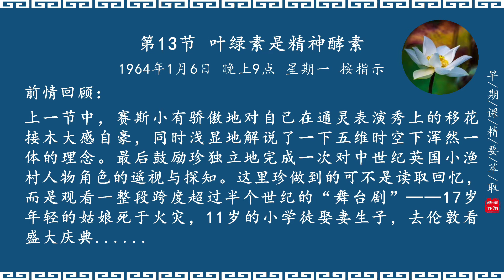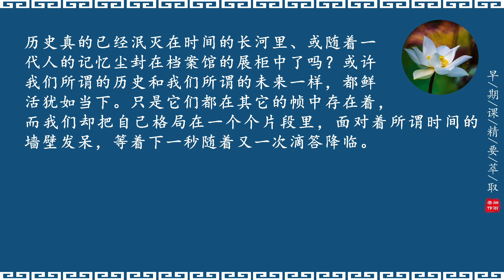JY2-013《早期课精要萃取》细雨解读赛斯书系列-《已知的实相II》1-72节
细雨社网站： （提供全部电子书的免费下载）
哔哩哔哩：Cathyshen0103、海轮海轮；
喜马拉雅：海轮海轮；
微信公众号：细雨资料，细雨资料 觉心接力
声明：“细雨社”新名自2023年8月起正式启用，原名“梦空细雨社”已停止使用，此后如有任何人或组织使用旧名的任何行为，均与细雨社无关。
细雨和细雨社没有任何收费或免费的开班、授课、拜师、集会、活动中心、个案咨询、解梦、立名设偶像崇拜、募捐劝捐等行为，请大家注意甄别。